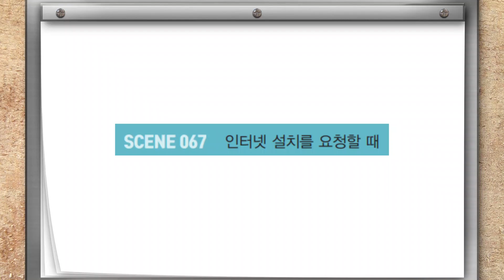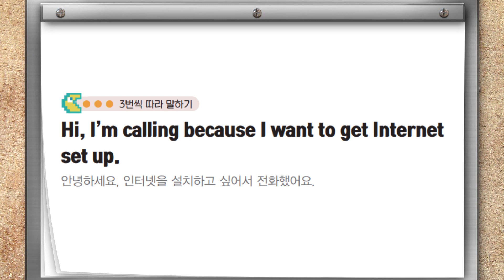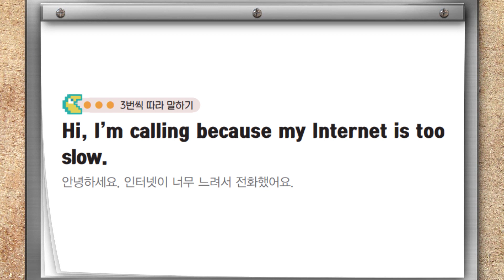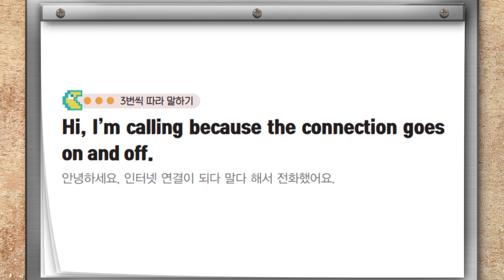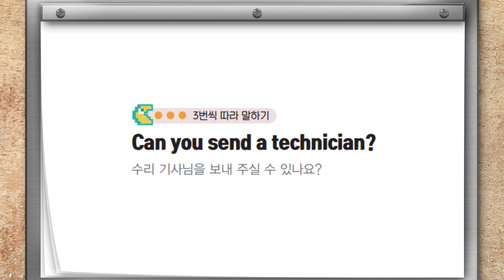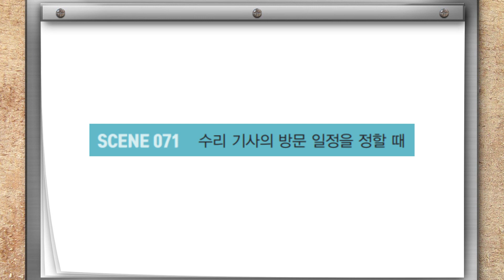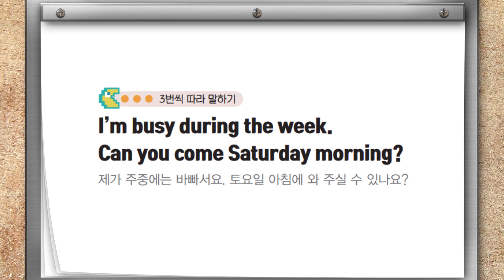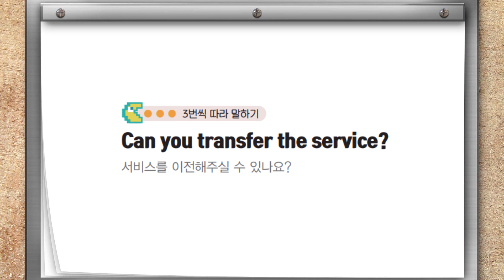미국에서 바로 통하는 진짜 생활 영어회화 듣기/따라하기-영어회화/영어공부/영어표현- 해외에서 인터넷 회사에 전화하기!! - Scene 67-72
[미국에서 기죽지 않는 쓸만한 영어 3권-배틀회화편:  서점 링크]